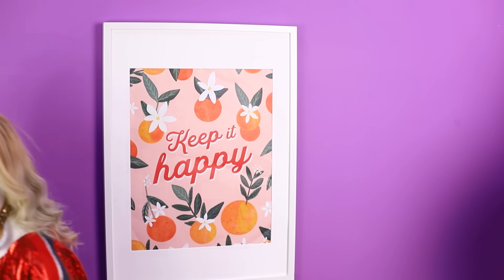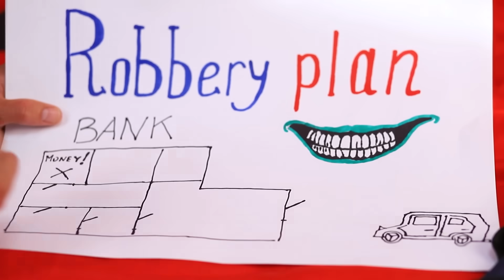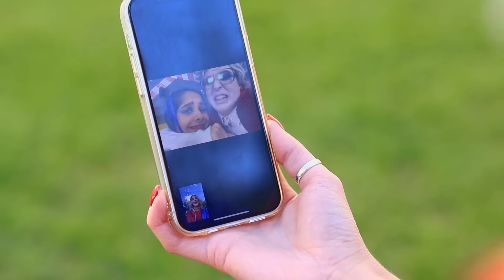Меня удочерили супергерои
Если бы дети с приюта могли выбирать родителей, выбор однозначно выпал бы на супергероев. Эбби круто повезло, ведь её удочерили Харли Квин и Джокер. С такими родителями скучать ей точно не придется.